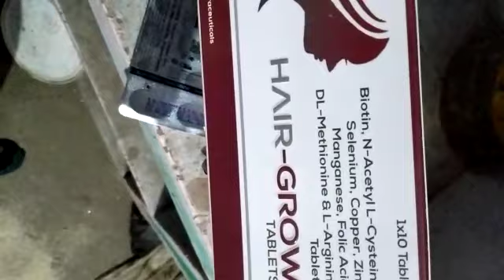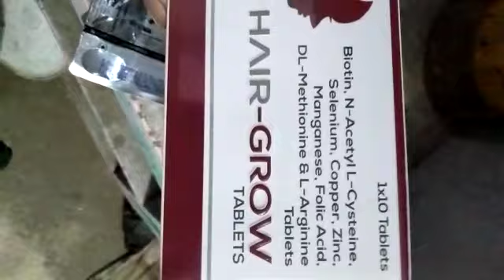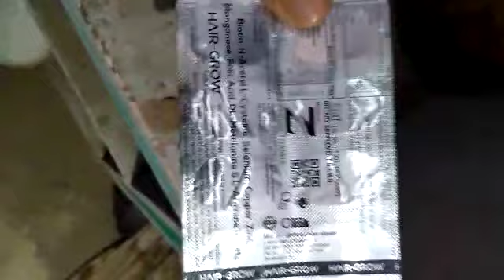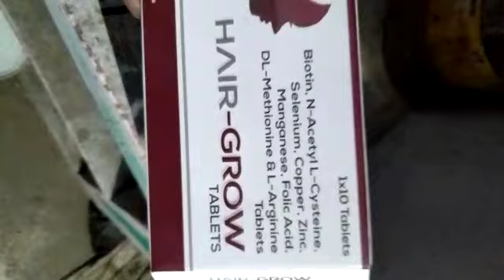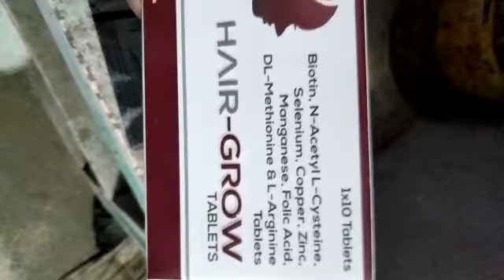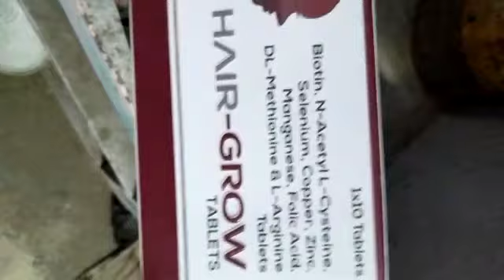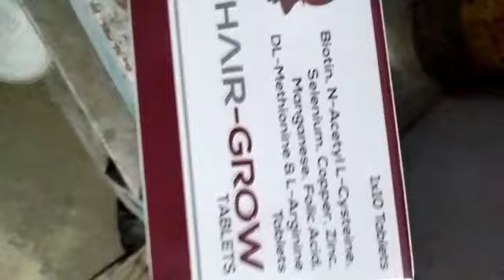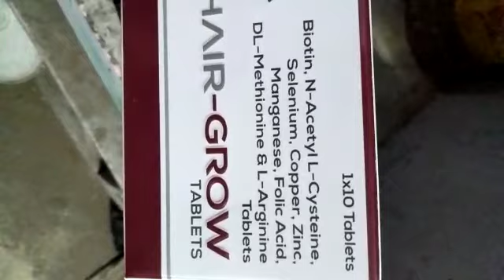बालों का टूटना सफ़ेद होना । complete hair fall